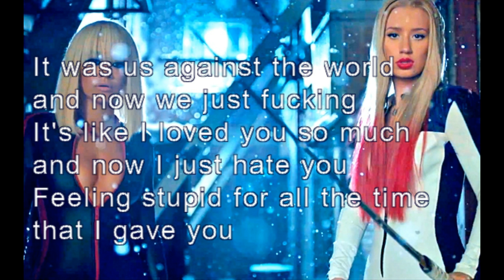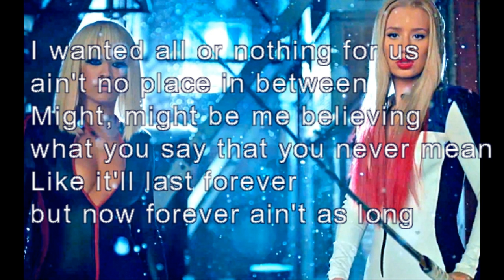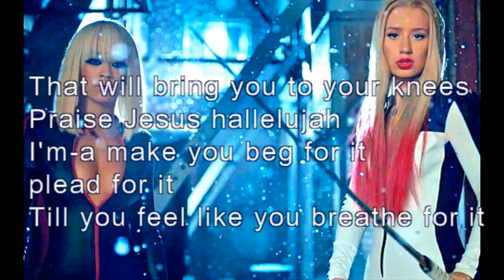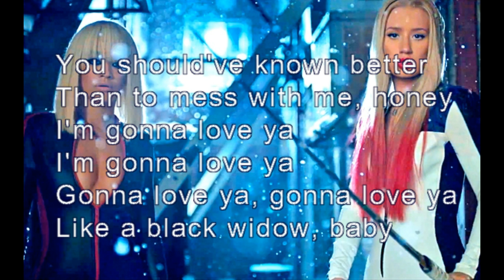Black Widow lyriic (Male version) - Iggy Azalea ft. Rita Ora